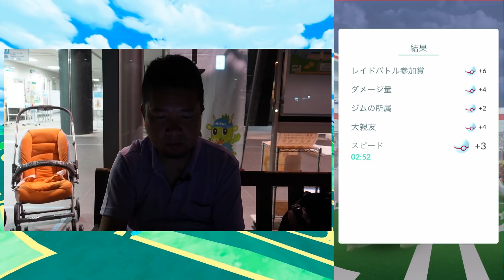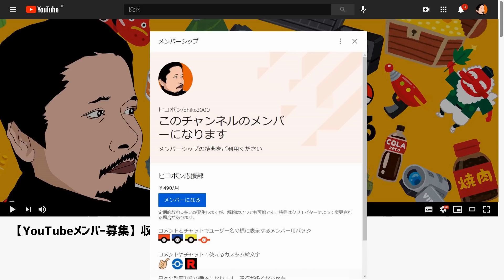【ポケモンGO】長き戦いで高CP色違いを狙う！ ルギアのレイドアワー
ルギアのレイドアワーの模様です。